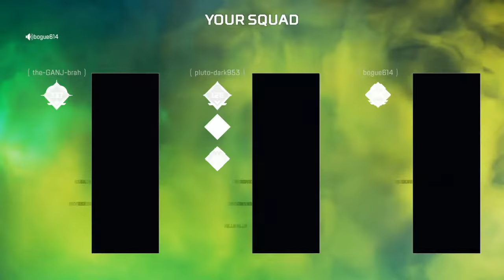Apex Legends_20201003124036